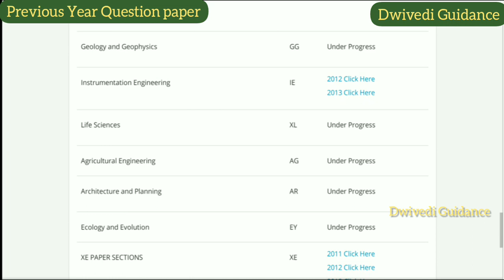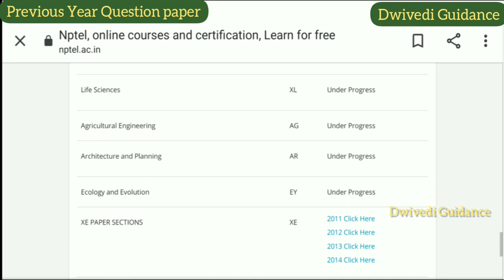Download GATE Previous Year Question paper in One Click from NPTEL | GATE Exam | Graduate Aptitude